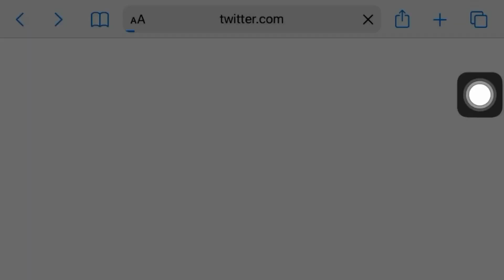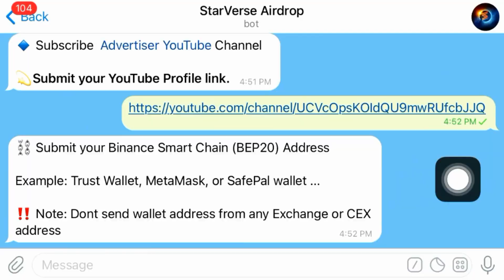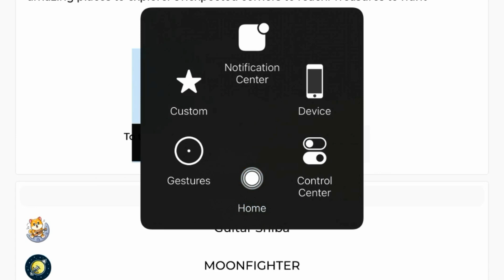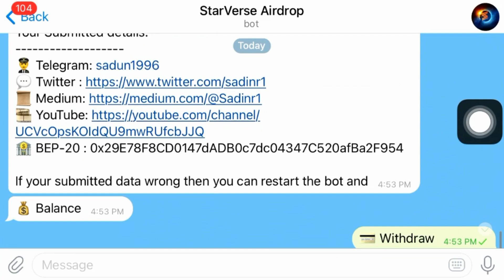New Airdrop: StarVerse Airdrop (StarV) || Reward: 50 $StarV (~$5)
New Airdrop: StarVerse Airdrop (StarV)
Reward: 50 $StarV (~$5)
Contract address: StarVerse
Distribution Date: 30th September, 2021

-Get 5 $StarV for each referral
-This airdrop For random 1,600 participants